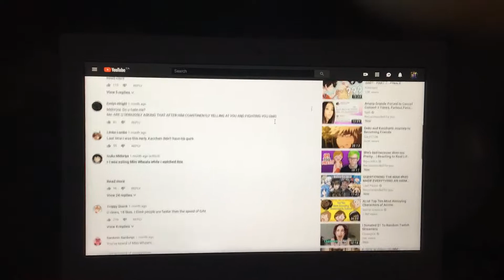The wizard of oz google Search